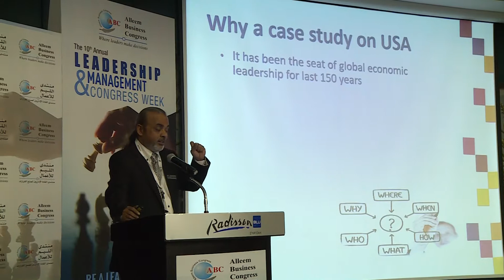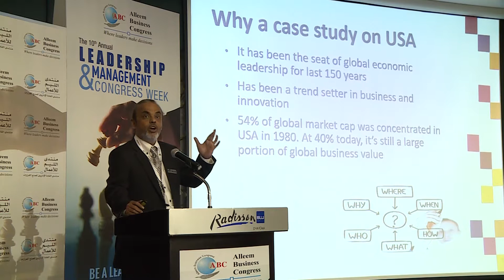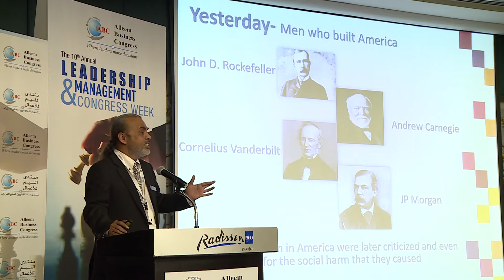Sunil Subhash Shah - 10th Annual Leadership & Management Congress Week on 07th August 2018 Day 3